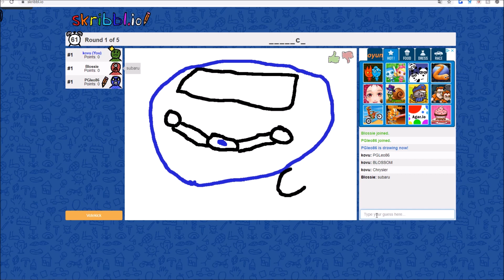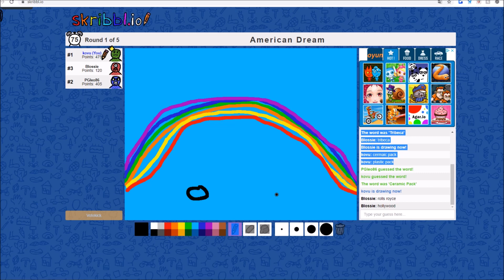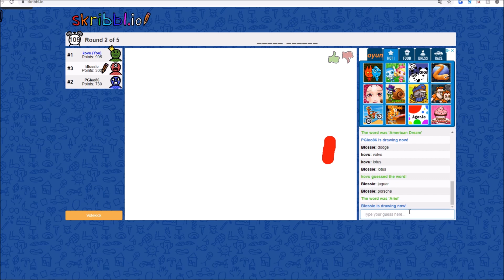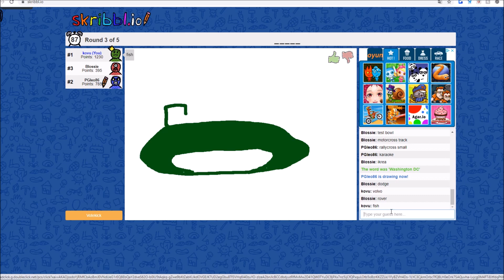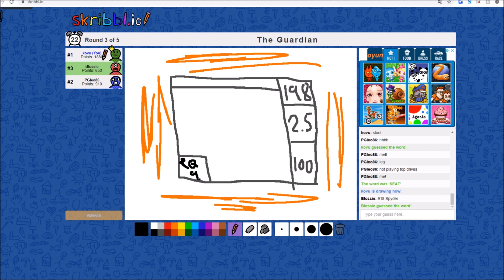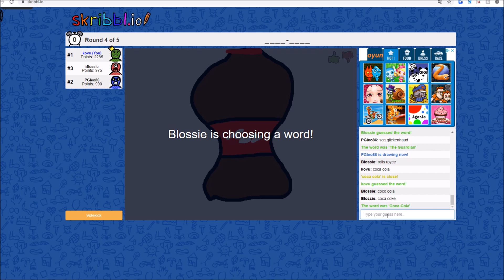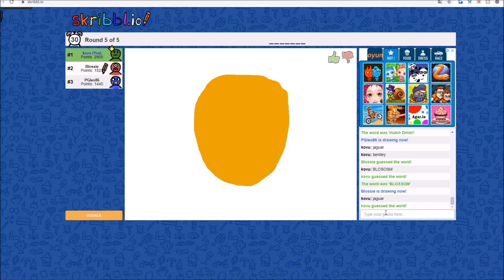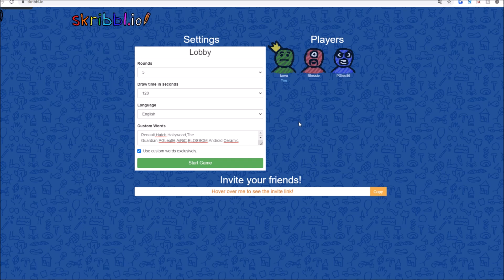TOP DRIVES SKRIBBL.IO WITH BLOSSOM AND LEO!!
Hope you enjoyed todays video although we switched it up!